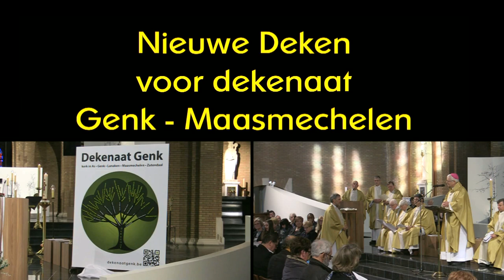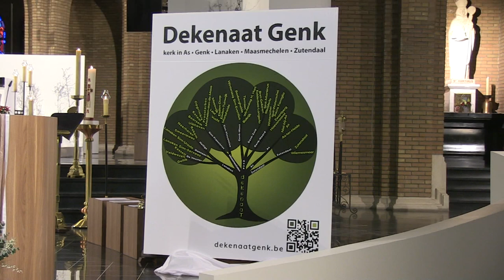Deken Luc Herbots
Er werd een nieuwe Pastoor-Deken aangesteld in het nieuwe dekenaat Genk-Maasmechelen. De officiële aanstelling van Luc Herbots gebeurde door Bisschop Patrick Hoogmartens